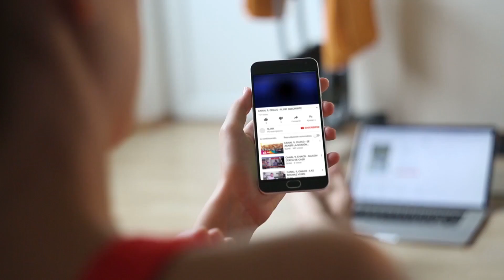C9 - Goya, Corrientes: cuerpo de mujer en la ruta, una familia detenida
FAMILIA DETENIDA
EL CUERPO DE UNA MUJER FUE HALLADO EN LA RUTA
El fin de semana fue encontrado el cuerpo de una mujer a la vera de la ruta a la salida de la ciudad de Goya. La joven presentaba rasgos de violencia y su rostro estaba desfigurado. La hipótesis que manejan los investigadores es que en el seno familiar asesinaron a la joven de 27 años madre un hijo. Por el caso toda la familia está detenida.
CRIO.EDUARDO ACEVEDO.RR.II.POL.CTS.